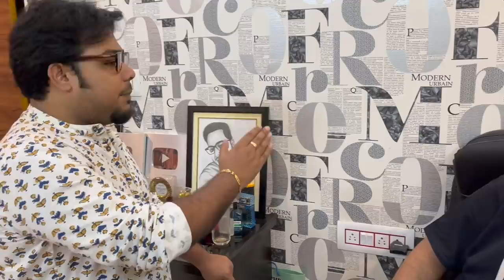Jamai Sashti Special | Ambarish-দা দুই বছর পর বাড়িতে আসাতে সবাই emotional হয়ে পড়লাম